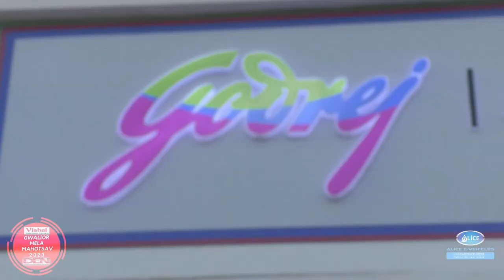अपने अपने कर्मो का, फल सबको मिलता है.. | Pooja Jain Ji | Bhajan | Singing Talent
अपने अपने कर्मो का, फल सबको मिलता है.. | Pooja Jain Ji | Bhajan | Singing Talent | Gwalior Mela | Vishal Furniture Present Gwalior Mela Mahotsav | 2023 | Comedy King Vivek Sharma "Rencho" | Ankesh Koshti "LaLu DaDa" | DEN Media